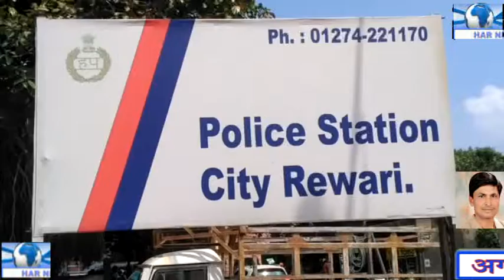देह व्यापार में धकेलने वाली महिला गिरफ्तार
रिवाड़ी से दिनेश चौहान की रिपोर्ट हर न्यूज़ हरियाणा